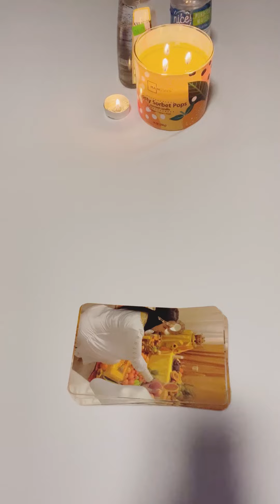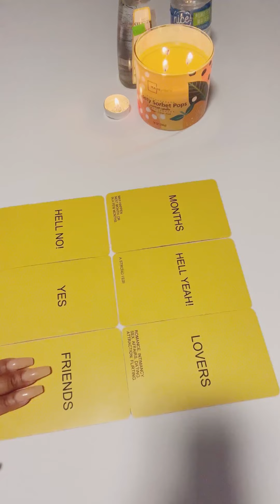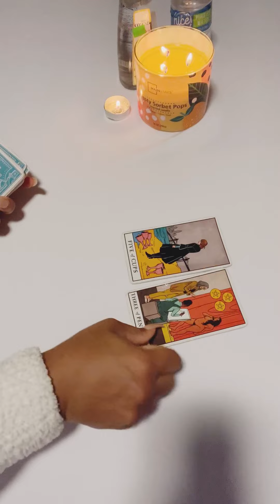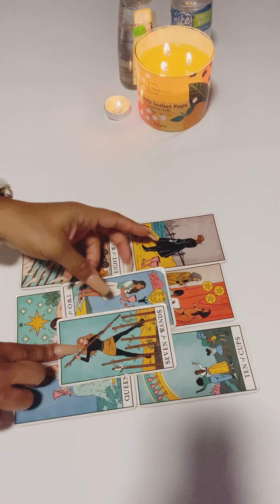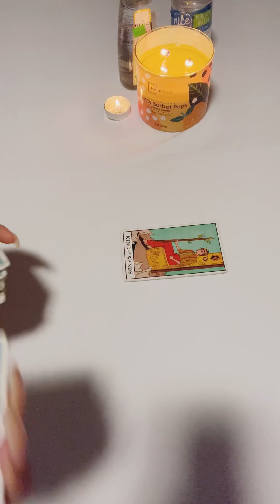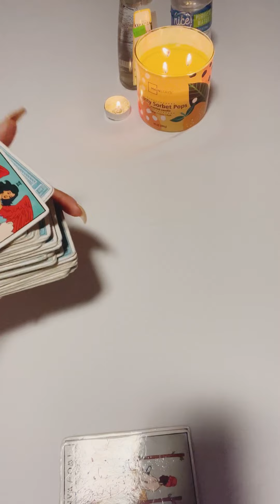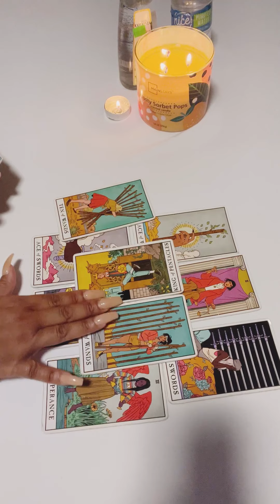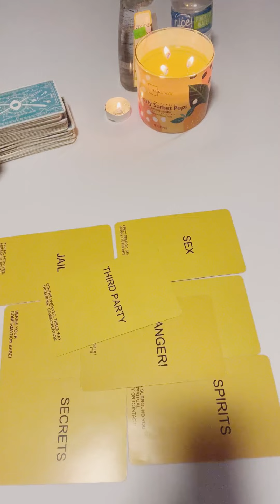✨🔔Chole Bailey~The Evil Eye! (Tarot Reading)